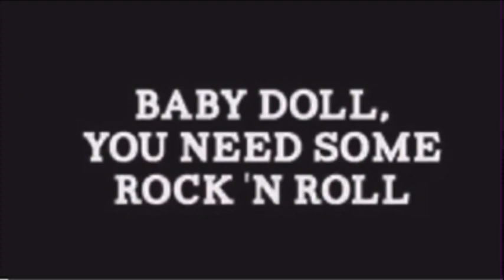SKI MASK ANDY, MICHELLE GOES LIVE & SNOW WHITE CONVERSE ON SKIS PANEL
SKI MASK ANDY SHARES HIS FAVORITE SNACKS… GETS TROLLED BY MICHELLE GOES LIVE IMPERSONATING SNOW WHITE THEN SNOW WHITE JOINS OANEL TO TELL HER SIDE OF THINGS! Ski unfortunately isn’t very interested…

I LOVE READING YOUR COMMENTS SO PLZ SHARE YOUR THOUGHTS & OPINIONS.